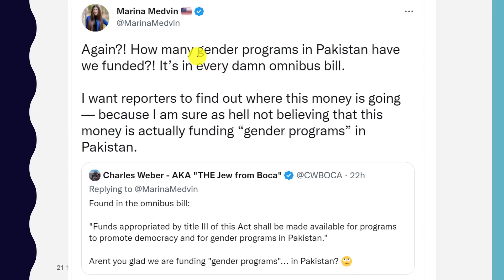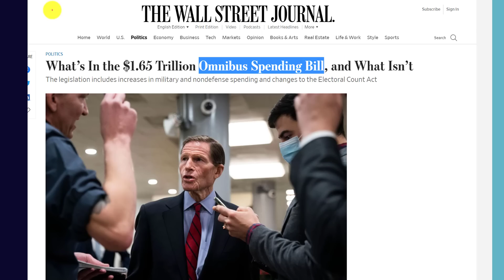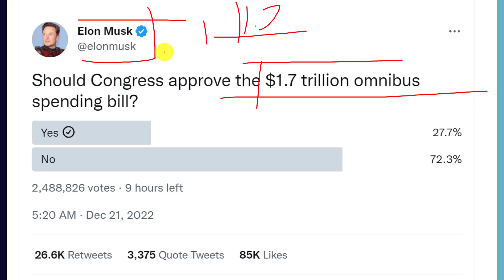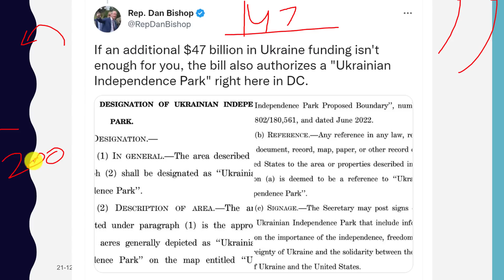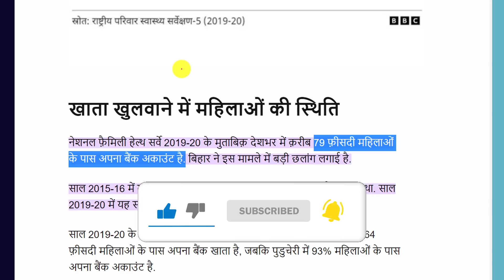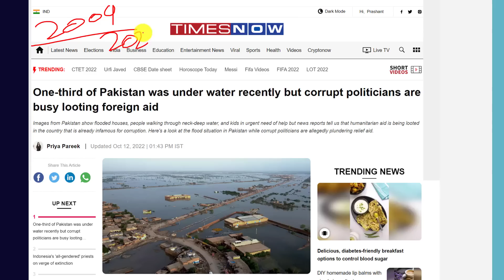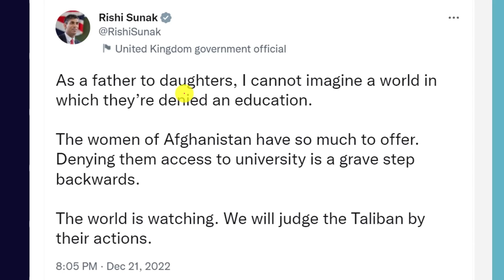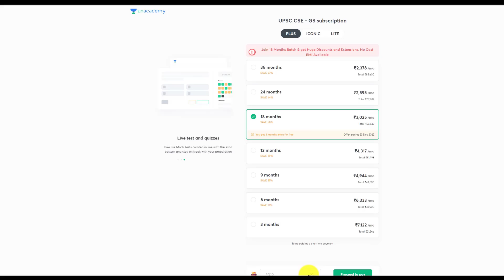USA To Give 200 Million Dollars to Pakistan | Reason will Surprise you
USA To Give 200 Million Dollars to Pakistan | Reason will Surprise you | By Prashant Dhawan

Unacademy Subscription Benefits:

1. Learn from your favourite teacher
2. Dedicated DOUBT sessions
3. One Subscription, Unlimited Access
4. Real-time interaction with Teachers
5. You can ask doubts in the live class
6. Limited students
7. Download the videos & watch offline